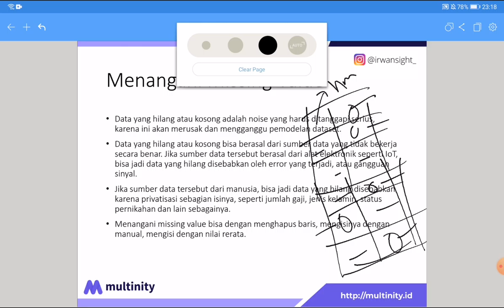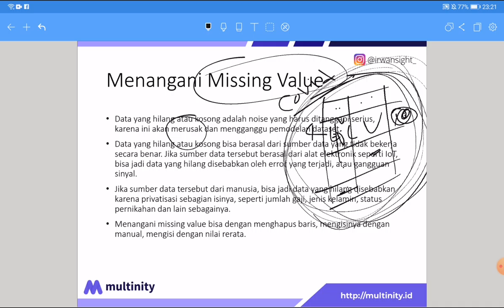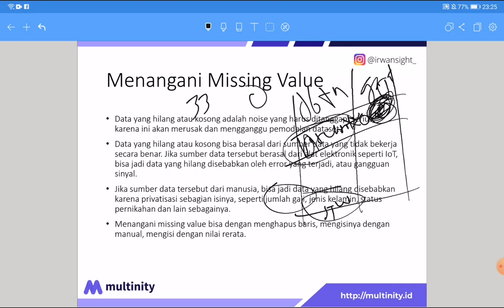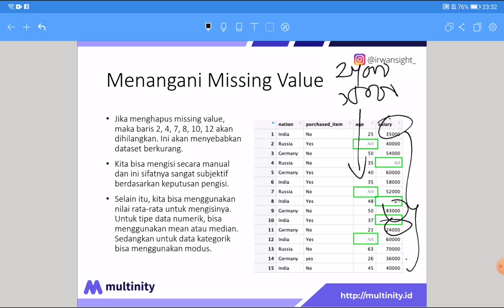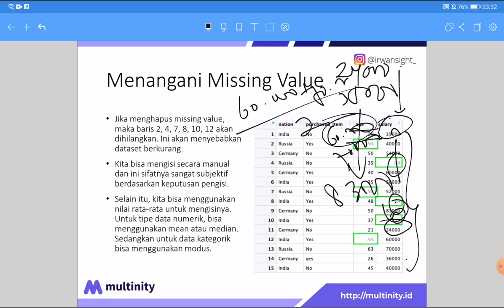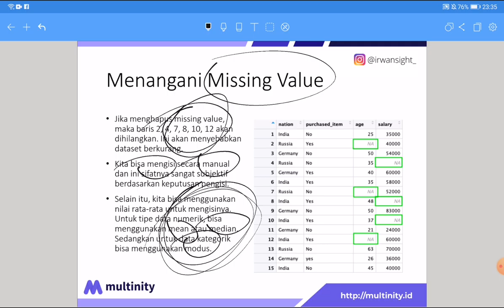Persiapan Data Mining EDA 2 - #5 Menangani Missing Value